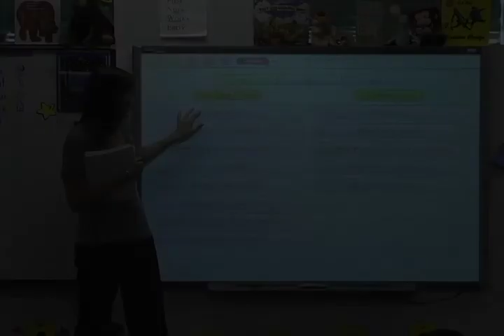RR3 Break It Down Levels1,2,3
Students practice auditory segmentation in Reading Roots to learn how to write words.